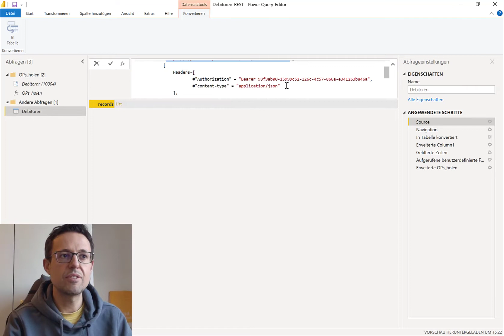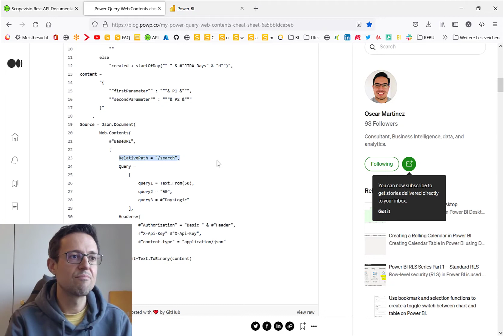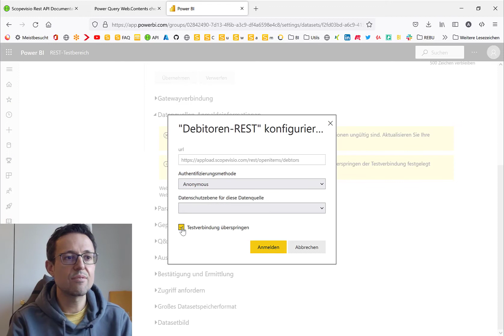Power BI & REST API : #4 Power BI Web-Service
Beim veröffenlichen von Power BI Datasets, die REST-Datenquellen haben, ist zu beachten, dass Parameter in der URL selbst zum Problem für die Aktualisierung werden können.
Zum Glück gibt es aber einen einfachen Trick, damit es doch funktioniert.
0:20 Einleitung und Kontext
0:45 Fehlermeldung im Service
1:36 Grund für das Problem: die URL mit Parametern
1:58 Anpassungen im Code zur Problemlösung
2:58 Zugangsdaten auf anonym setzen
3:30 Zusammenfassung